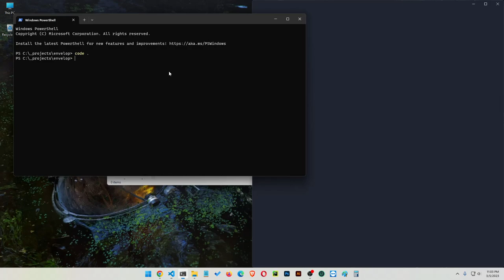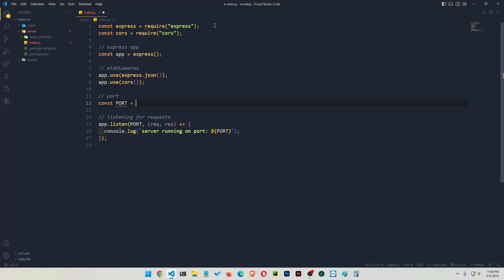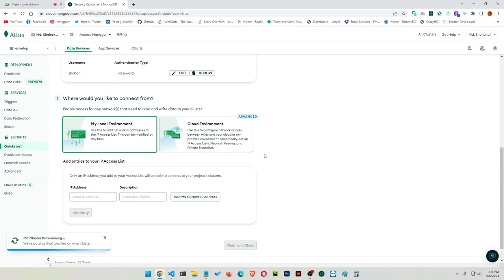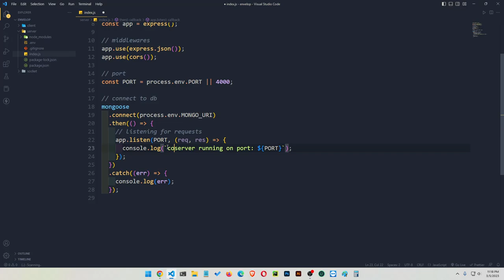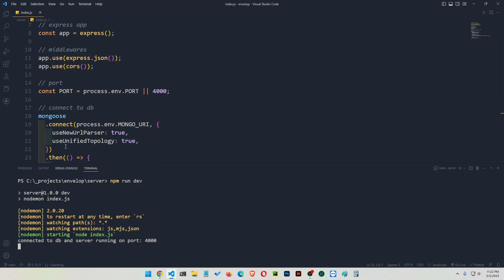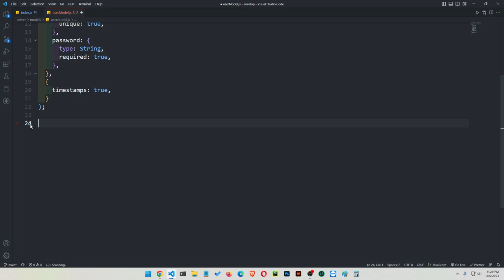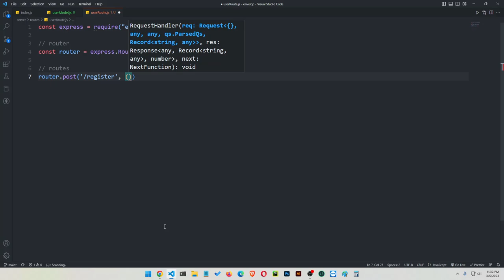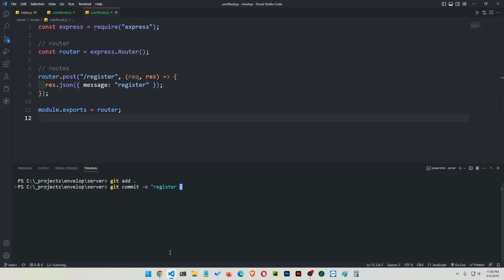project: envelop day 1 (setup express and mongoose)